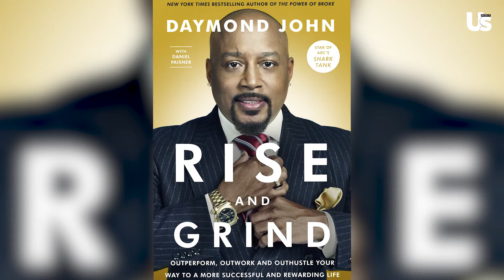Daymond John Talks 'Rise and Grind'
Us Weekly Talks to Daymond John

Daymond John has come a long way from turning a $40 budget into FUBU, a $6 billion fashion game-changer. Throughout his career, Daymond has continued to be an entrepreneur in every sense of the word. He is not only a pioneer in the fashion industry, but a Shark on ABC’s Shark Tank, New York Times best-selling author, branding guru and highly sought after motivational speaker. Most recently, President Barack Obama appointed Daymond a Presidential Ambassador for Global Entrepreneurship, a position focused on promoting the power and importance of entrepreneurship on a global scale

UsWeekly.com
Facebook.com/UsWeekly